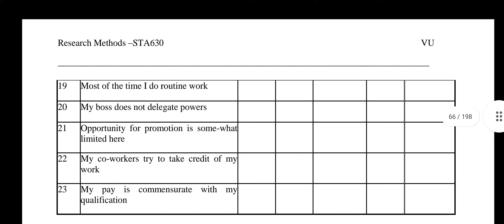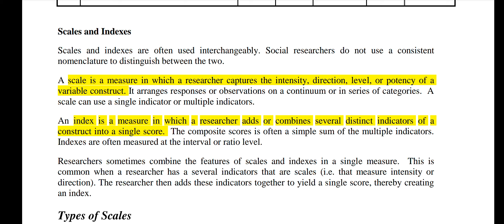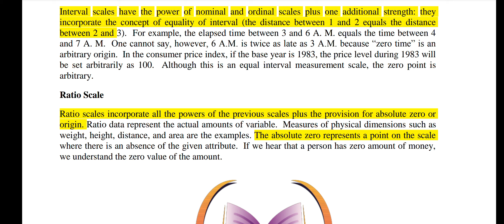STA630 || Lecture 17 || Research Methods || Short Lecture || VU Lectures